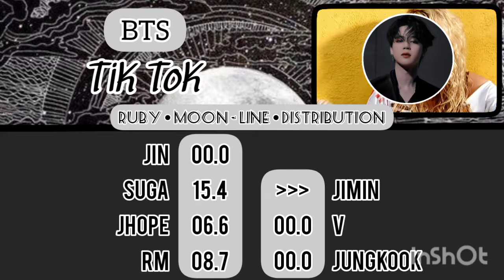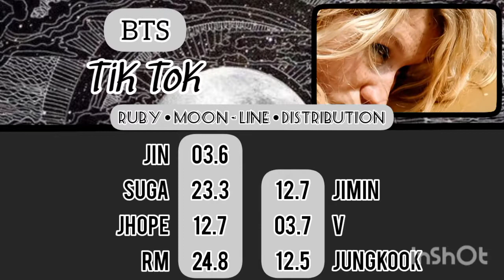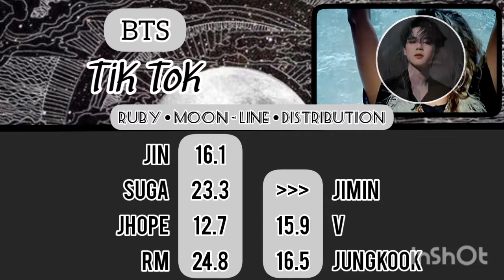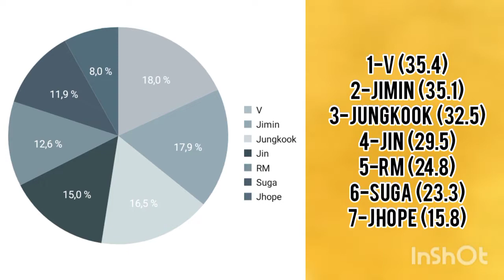[REQUEST] HOW WOULD BTS SING TIK TOK (KESHA) • LINE DISTRIBUTION